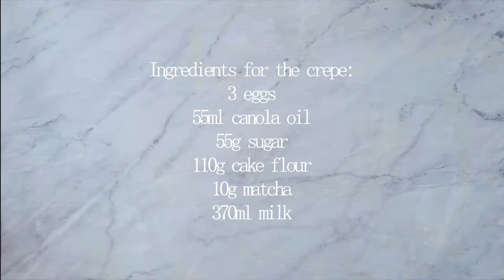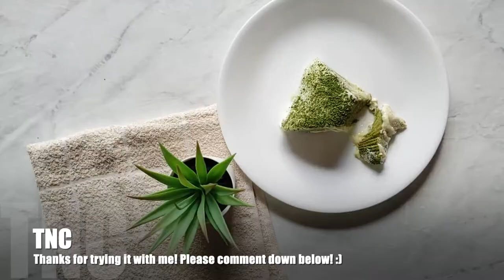Matcha Mille Crepe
🎈Hello! Try this matcha mille crepe cake with me :)

It would be super helpful if you have any comments or requests as well! :)🎈

🎈Ingredients for the crepes:
3 eggs
55ml canola oil
55g sugar
110g cake flour
10g matcha
370ml milk

🎈For the custard filling:
An egg
60g sugar
20g cake flour
200ml milk
a splash of vanilla essence
150ml whipping cream

🎈For the outer whipped cream:
100ml whipping cream
9g sugar

🎈Crepes:
1. Whisk 3 eggs and add 55ml oil. Whisk to combine. Then add 55g sugar and whisk.
2. Sift/Add 110g of cake flour and 10g matcha/green tea powder to step 1.  Mix mix mix!
3. Add 370ml milk to step 2. Mix and strain the liquid. Then refrigerate for 2+ hours.
4. Then ladle the mixture into a pan over low to medium heat. Wait 2-3 mins. Then flip the crepe over, and wait 30 seconds or so.
5. Repeat step 4 until mixture is done.

🎈Custard
1. In a pot, add an egg and 60g sugar. Whisk to combine. Mix 20g cake flour.
2. Add 200ml of milk. Stir over low heat until thickened. Around 4-5mins.
3. Then remove from heat and add a splash of vanilla extract. Let cool in a container.
4. Beat 100ml of heavy cream until soft peaks.
5. Add the custard filling to step 4 and beat until combined.

🎈For Outer whipped cream:
1. Beat 100ml whipping cream/heavy cream and 9g sugar until stiff peaks.
2. Coat the cake.

Recipe that I followed: HidaMari ASMR Cooking Channel